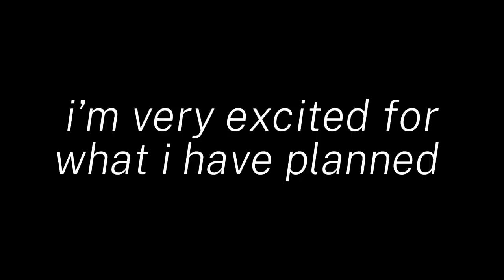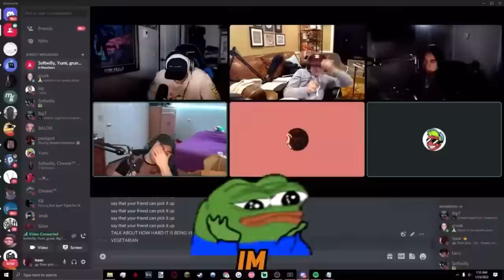yumi clips i found in the back of my fridge (#4)